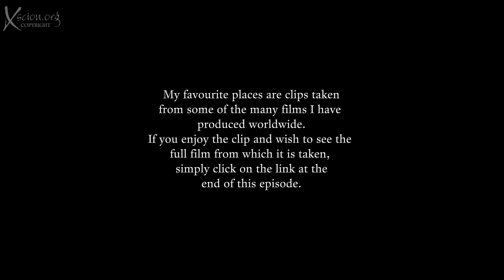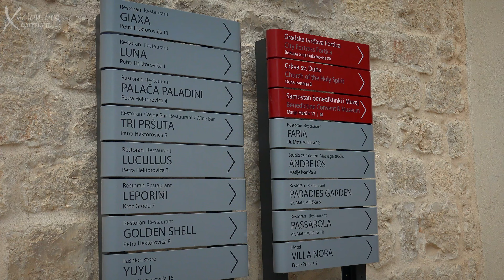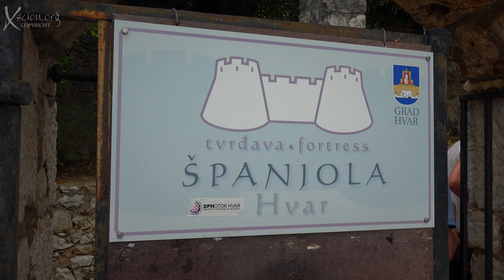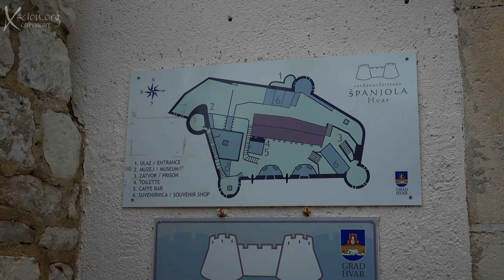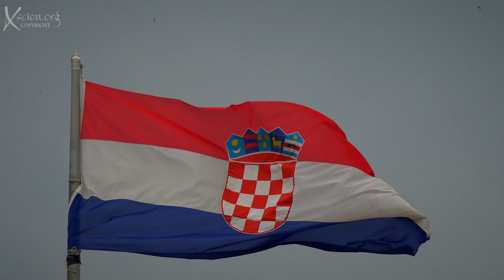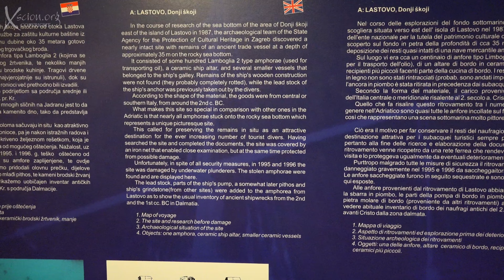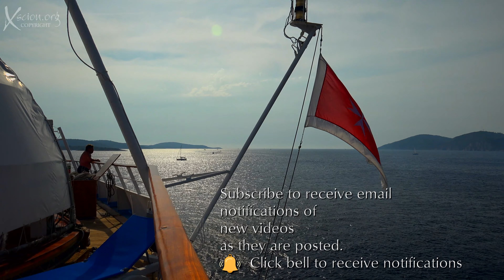Favourites Hvar Croatia 4K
I was most impressed by Hvar, one of my favourite destinations,  I certainly want to return, you will love it!